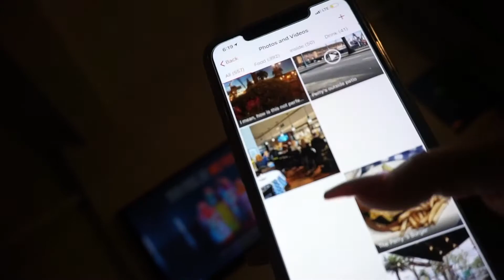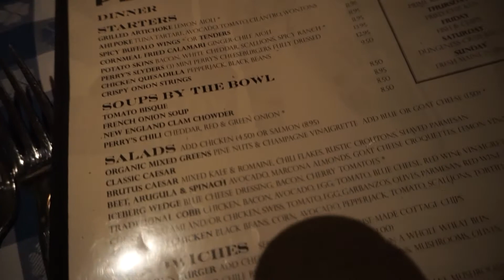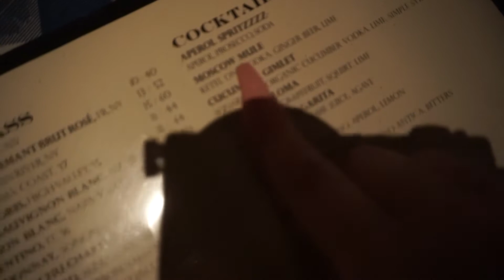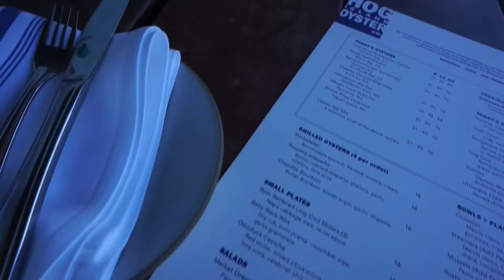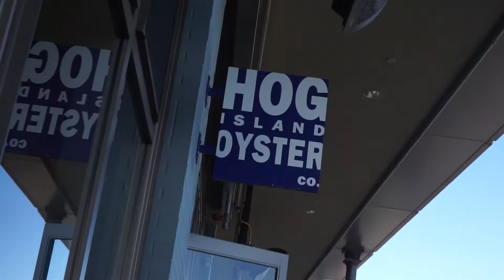SF VLOG | Briana Paulina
Our first vlog 😬 OMGGGGG, how was it!? We’ll get better at this, I promise! Thank you guys for watching.